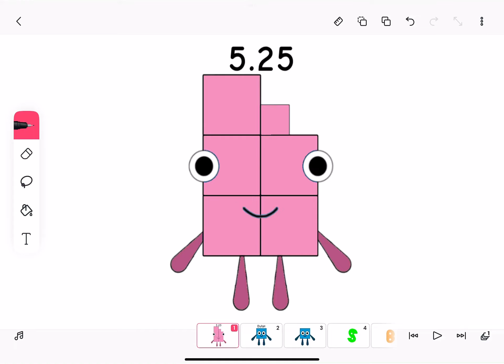Pastel Magenta Sistar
Requested By White Five.